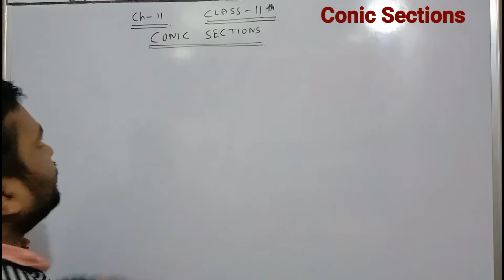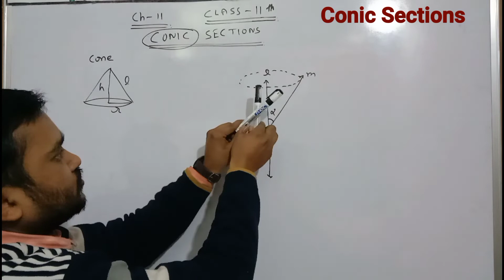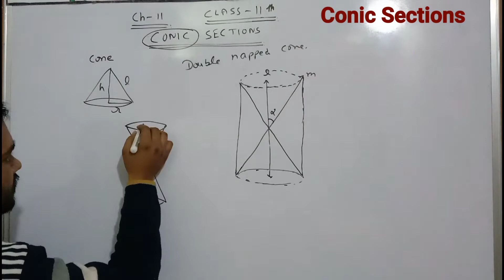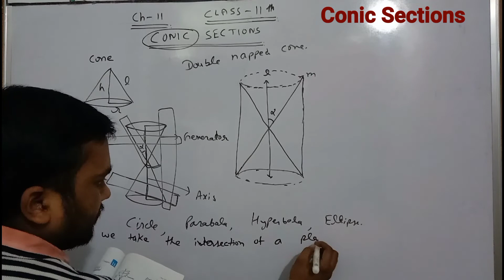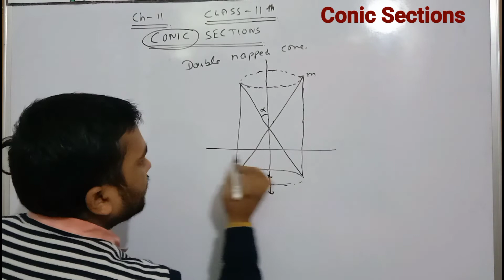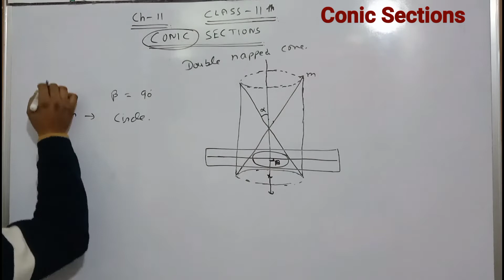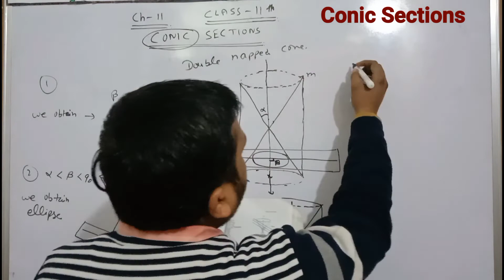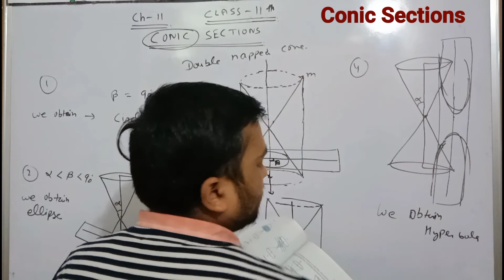Intro~Conic Sections(Part-1)//Chapter-11,Mathematics//Class-11th CBSE NCERT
This video explain the concept of Conic Sections.